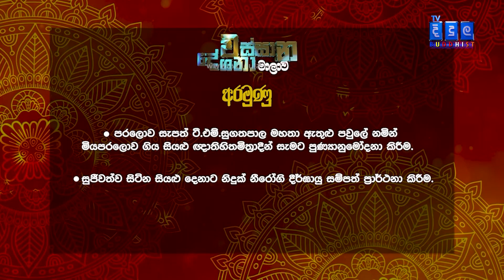කෙලෙස් නසන වස්සානය | Wassana Deshana | 2024.09.09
ඔබත් විශේෂ ධර්ම දේශනයන් වෙනුවෙන් උතුම් දායකත්වය දැරීමට
විමසන්න 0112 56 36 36

Watch TV Didula Live       :  /@tvdidula

TV Didula can be watched via Peo
TV channel number 117
Dialog TV channel number 17
The live streaming can be watched worldwide via youtube and Facebook as well.